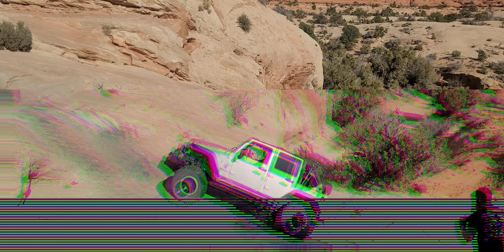MOAB Wipeout Hill 2022 - Two Jeeps, a Tacoma and a Full Size Sequoia (Sevenmile Rim Trail)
We have made the trip out to MOAB, Utah an annual affair.  The scenery and endless offroad trails make this an ideal destination for any avid offroader.

One iconic obstacle where several videos on youtube show vehicles rolling is Wipeout Hill.  This obstacle is on the Sevenmile Rim trail and is known for its slickrock, rock ledges and steep ascent/descents.  We take our group on Sevenmile Rim trail and tackle this obstacle going down and coming up.

The only vehicle in the group without lockers is the full size second generation Toyota Sequoia.  Also the heaviest and sporting independent suspension all the way around.  Thankfully Toyota's engineering helps to reverse traction control allowing power to be sent to the tires that are still on the ground.